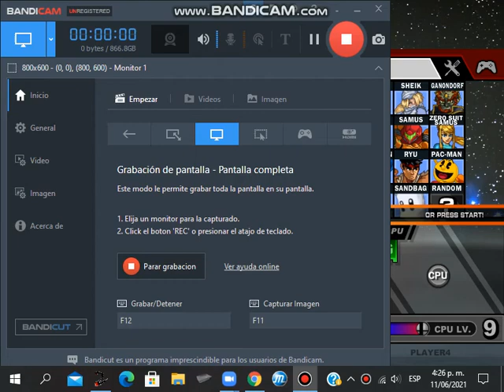Sonic and Mario vs Bowser